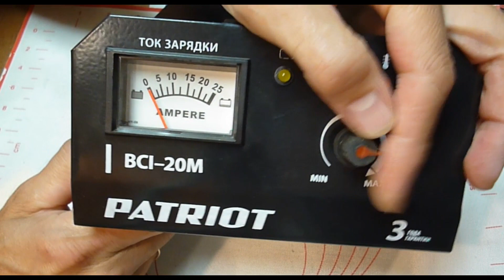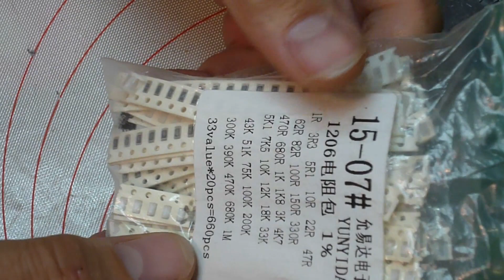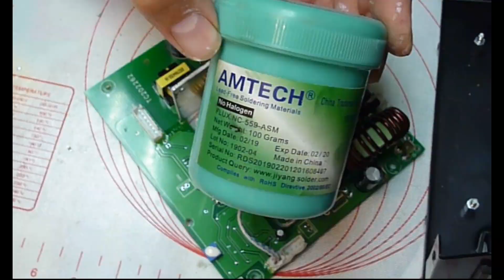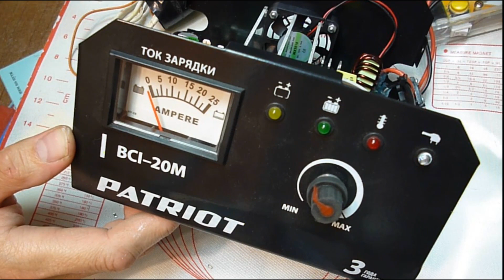Ремонт зарядного патриот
Маркировка резистора 1001 зто 1к.Ом
В этом видео показано как можно самостоятельно  диагностировать и отремонтировать зарядное устройство для автомобильных аккумуляторов.